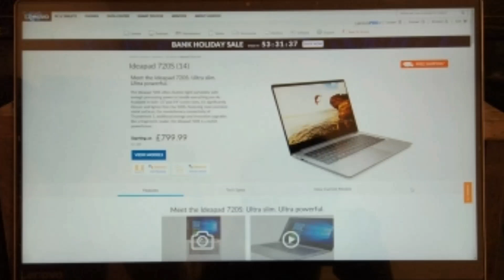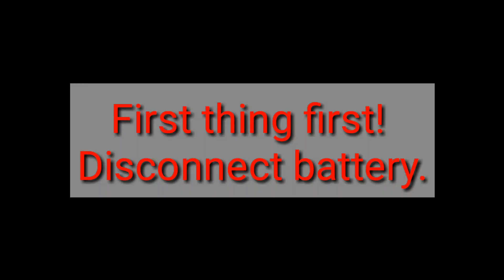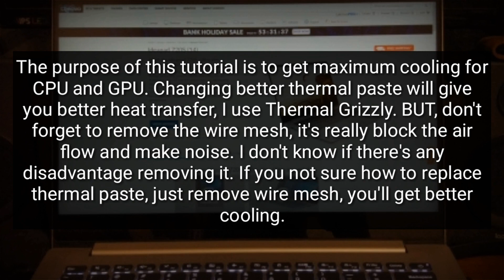Lenovo Ideapad 720S - Disassembly Thermal Issue Maintenance Repair RAM Upgrade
Improve cooling performance and fan noise. You also can do maintenance and RAM upgrade.

Lenovo Ideapad 720 14IKB
Intel Core i5 8250U
NVDIA Geforce MX150
RAM 8GB (Upgrade to 16GB).

This video is show you how to improve thermal and cooling performance of this laptop. Some people is disappointed with fan noise of this laptop, it's true. The fan noise is quite loud. This laptop also have throttling problem, by default the CPU will not boost at highest clock possible because of it's thermal issue. This bother me a lot, this laptop could perform better, the mas boost clock is up to 3,4 GHZ yet the default system will limit only 1,8 GHZ when full load.

Of course I'm curios how to get maximum performance of my laptop. There's two thing in this video tutorial related to improving heat transfer
1. Remove wire mesh under cooling fan. It will improve air flow and also reduce fan noise.
2. Change thermal paste with high quality thermal paste.

Other than that, this video also show you how to open this laptop and do maintenance or just want to clean or upgrade your SODIMM RAM.
Most writing and review about this laptop is said that no RAM upgrade available, but actually this laptop have single RAM slot that you can easily change it.